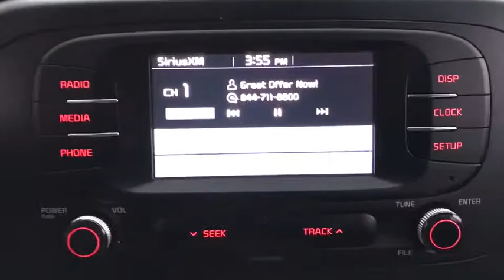2017 Kia Soul near me Waukegan, Gurnee, Kenosha, WI, Fox Lake, Libertyville, IL K9972A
Shadow Black Used 2017 Kia Soul available near me in Waukegan, Wisconsin at Classic Kia. Servicing the Gurnee, Kenosha, WI, Fox Lake, Libertyville, IL area.

Classic Kia
515 N Green Bay Rd

*Kia Certified Pre-Owned* *One Owner* Check out this clean and well maintained 2017 Kia Soul! This low mileage 2017 Kia Soul is packed with great features, Touch Screen Display, Backup Camera, Bluetooth, Keyless Entry, Power Windows, Power Locks, Traction Control, Stability Control, and much more! Reliable, versatile, and great MPG. Kia Certified Pre-Owned means you not only get the reassurance of up to a 10yr/100,000 mile limited powertrain warranty, but also a 150-point inspection/reconditioning, 24/7 roadside assistance, trip-interruption services, rental car benefits, and a complete CARFAX vehicle history report. Visit Classic Kia today! The Friendliest Place In Town!
CONVENIENCE PACKAGE  -inc: Auto On/Off Headlights  Radio: AM/FM/MP3/SiriusXM Audio System  Bluetooth wireless technology w/steering wheel-mounted controls  USB/auxiliary input jacks  6 speakers  voice recognition (Apple Siri only)  5.0 touch screen and rear camera display,Front Wheel Drive,Power Steering,ABS,4-Wheel Disc Brakes,Brake Assist,Aluminum Wheels,Tires - Front All-Season,Tires - Rear All-Season,Power Mirror(s),Rear Defrost,Privacy Glass,Intermittent Wipers,Variable Speed Intermittent Wipers,Power Door Locks,AM/FM Stereo,Satellite Radio,MP3 Player,Steering Wheel Audio Controls,Bluetooth Connection,Auxiliary Audio Input,Requires Subscription,Bucket Seats,Pass-Through Rear Seat,Rear Bench Seat,Adjustable Steering Wheel,Trip Computer,Power Windows,A/C,Cloth Seats,Driver Vanity Mirror,Passenger Vanity Mirror,Driver Illuminated Vanity Mirror,Passenger Illuminated Visor Mirror,Power Windows,Power Door Locks,Trip Computer,Traction Control,Stability Control,Traction Control,Front Side Air Bag,Tire Pressure Monitor,Driver Air Bag,Passenger Air Bag,Front Head Air Bag,Rear Head Air Bag,Passenger Air Bag Sensor,Child Safety Locks